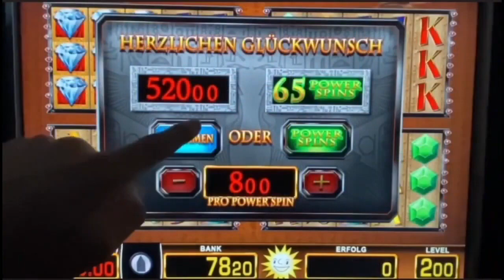Lucky Pharao RUBINE 🔥 POWER SPINS 💥 MERKUR Magie Freispiele Spielothek zocken